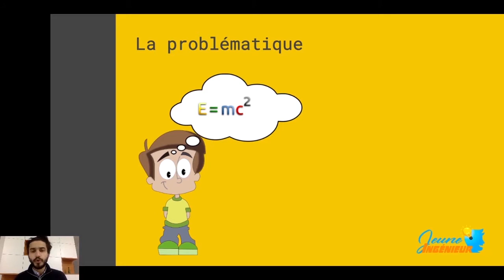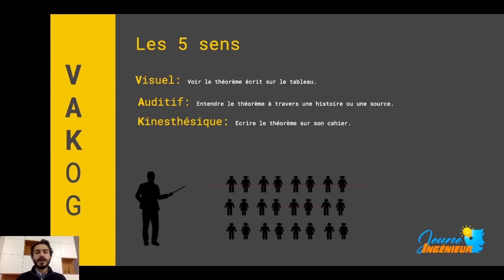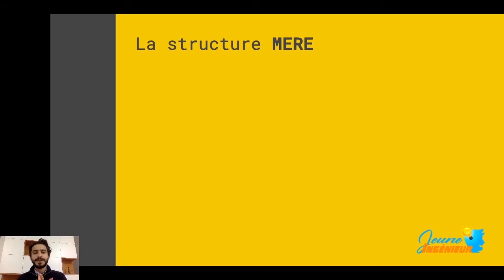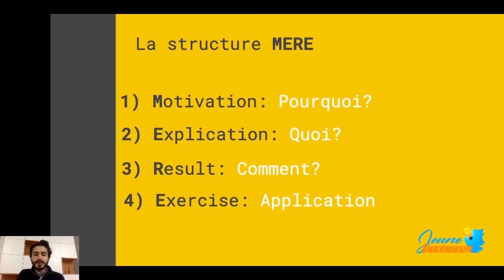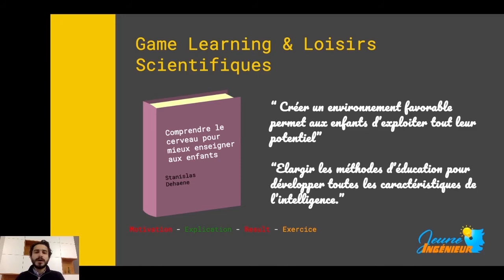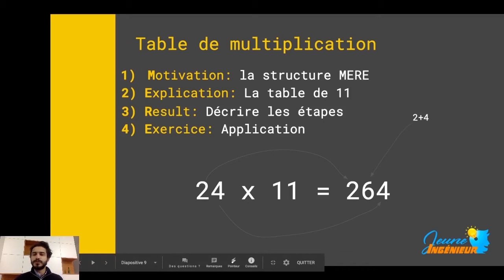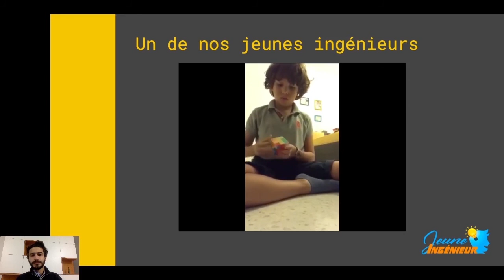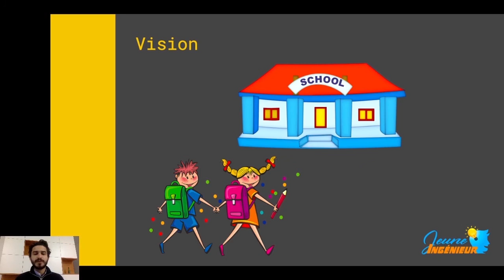Intervention Mr Ahmed Walid Abid avec Médafco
Je parle de l'importance du Learning Game & Loisirs scientifiques dans l'éducation des enfants.